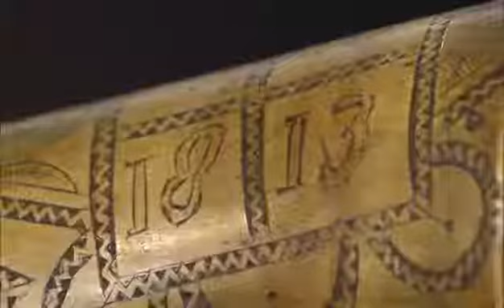AR Seminole powderhorn indian war 1812 Jimmy Bowlegs